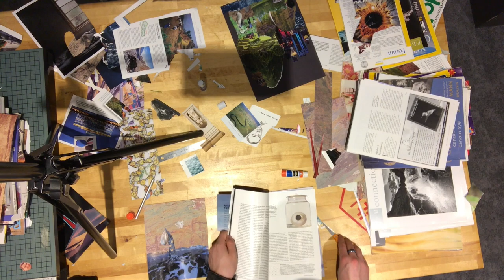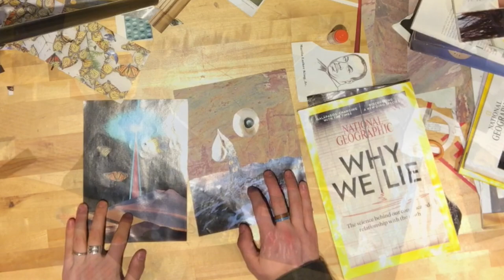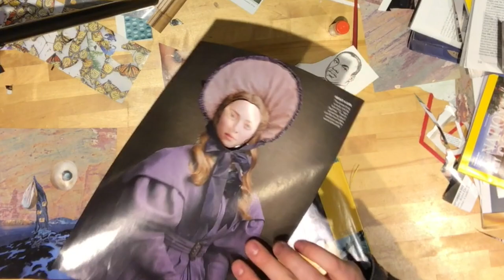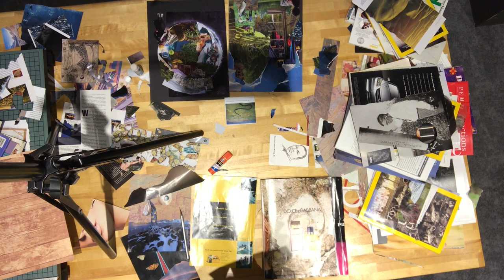Make a dream world collage for Martin Luther King Jr. Day -- tutorial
In this video, learn how to create your own dream world collage using magazines, old drawings and colored paper for Martin Luther King Jr. Day. Dr. King dreamed of a world where all people would have equal rights and opportunities. What are your dreams for our future? Create your own collage that illustrates your vision. What do you imagine it will look like?

Materials:
- Paper
- Magazines
- Old drawings
- Colored paper
- Scissors
- Craft knife
- Glue stick